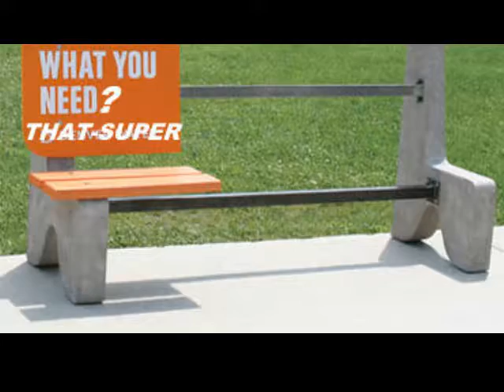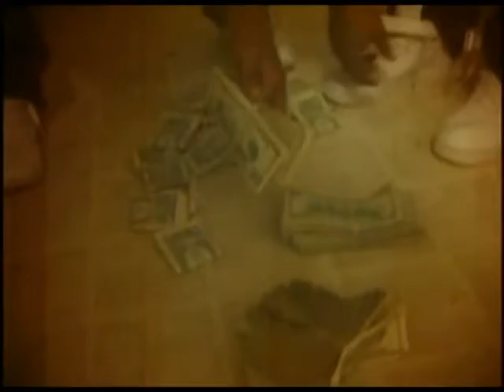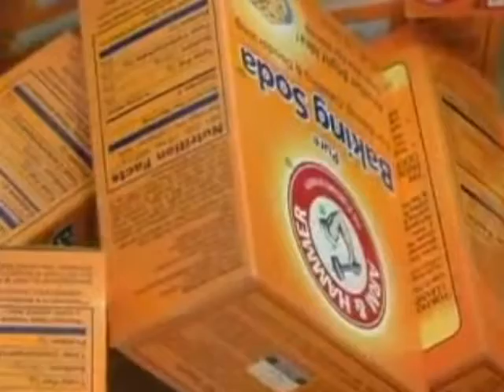NEW!!!! "WHAT U NEED"- BY T.NOBLE 2011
"WHAT U NEED" VID-  BY T.NOBLE 2011 (NOBLELISTIX) sorry bout the sound quality i wasnt were my good programs were when we posted it..